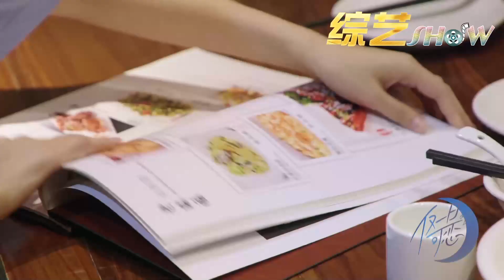💕 太窒息！程序员“直男式”连环追问，杨笠淡定回复超自信，高情商表现被点赞！《仅一日可恋》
✔☞☞点击观看
【脱口秀大会 第5季】